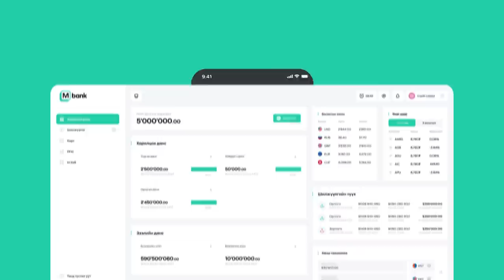[VLOG] Baji & Yalalt - Episode 125 w/Shuudertsetseg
Yalalt instagram: yalalt_score
Baji instagram: bajilumino
Shuudertsetseg instagram: shuuderhen